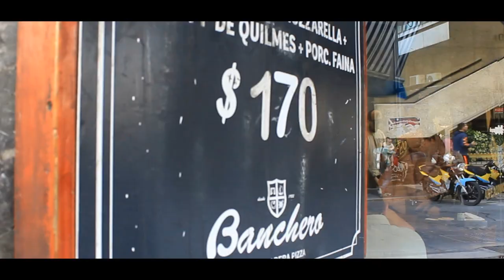Mediodía por la nueva calle Corrientes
Recorrimos la nueva calle Corrientes desde Callao hasta el obelisco en su nuevo formato